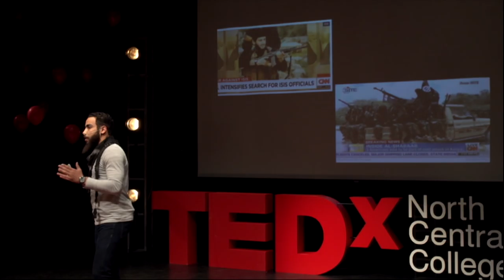Face Your (Islama)Phobia | Youssef Mekawy | TEDxNorthCentralCollege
How might we get beyond stereotypes and appearances to reach true cultural understanding and inclusion?

Youssef is a junior studying Human Resource Management at North Central College.